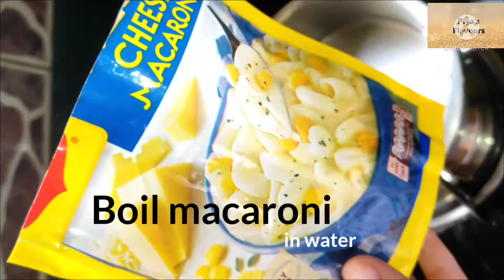Quick 2 minutes Cheese Macaroni recipe|| bachelor special Cheese Macaroni for breakfast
Quick 2 minutes Cheese Macaroni recipe|| bachelor special Cheese Macaroni
It is very simple to cook and takes less time.
It is ideal for breakfast.